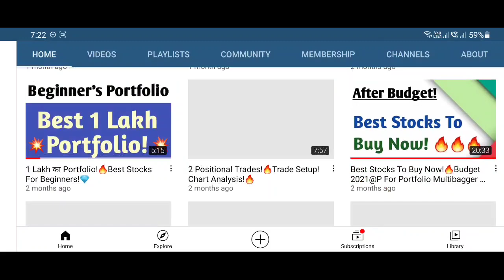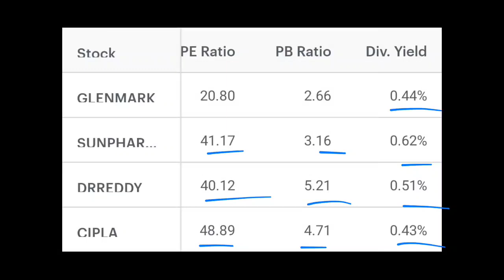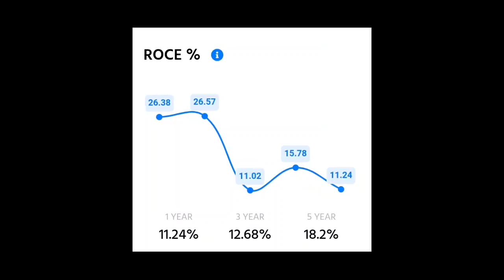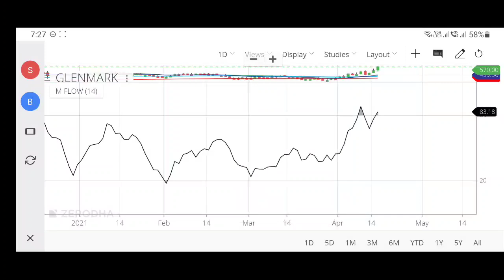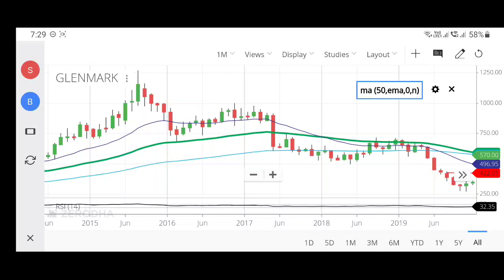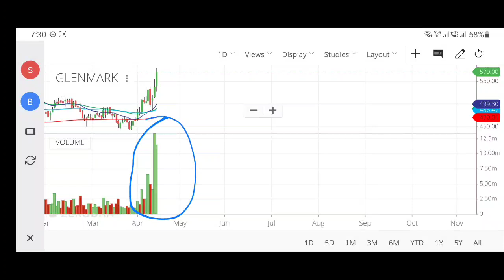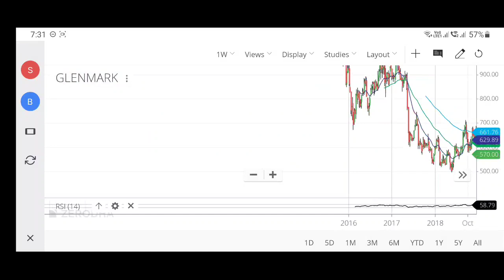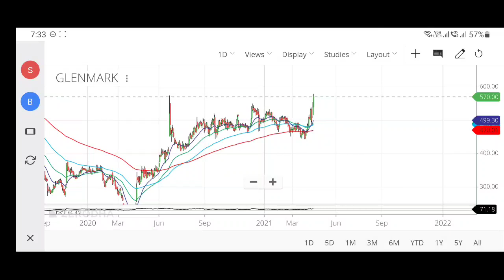Breakout Stock!🚀Glenmark Share Analysis | Glenmark Share News | PFP Glenmark | Positional Trading